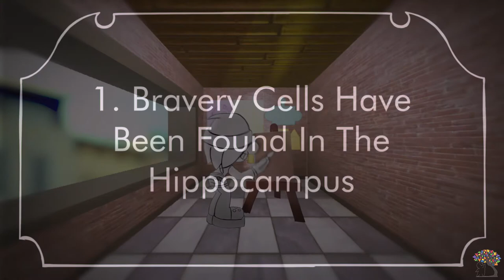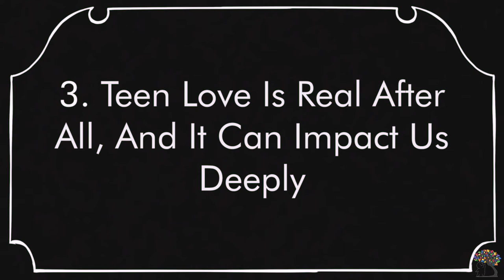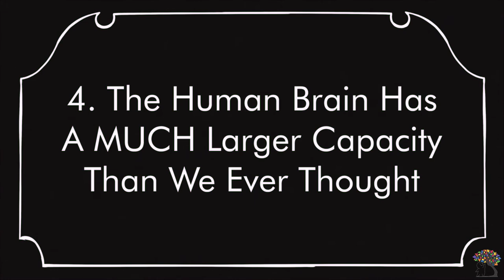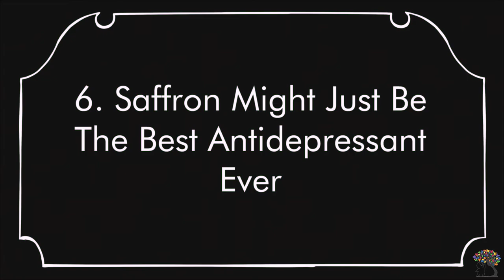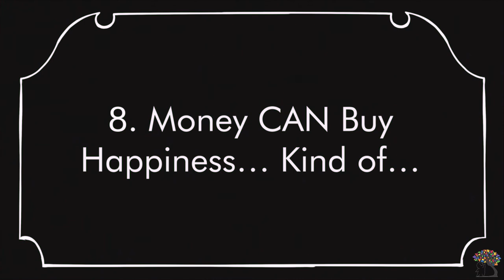8 Interesting Facts about Psychology